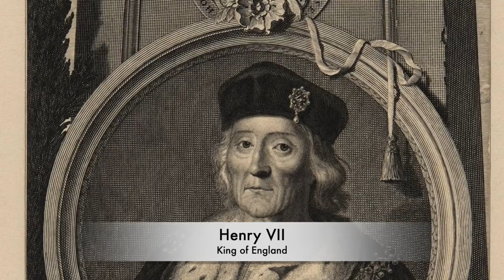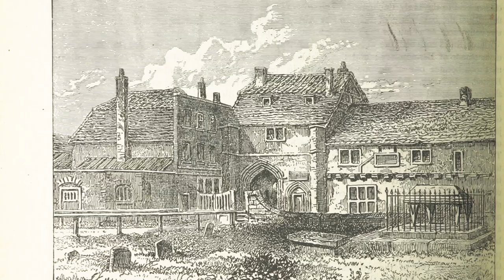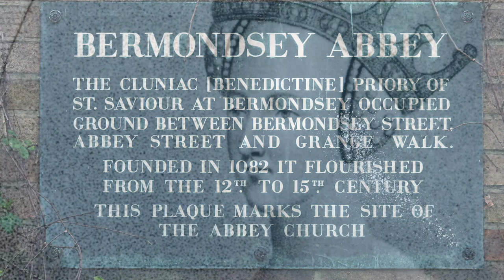This UNBURIED Medieval Queen's Death Was VERY SUDDEN...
In a previous video we have looked at the horrific story of a Medieval Queen’s remains and how they were treated terribly following her death. Catherine of Valois was left unburied for around 400 years inside of Westminster Abbey, and her remains would be visited and tampered with throughout the centuries. Samuel Pepys would even write how, ‘On Shrove Tuesday 1669, I to the Abbey went, and by favour did see the body of Queen Catherine of Valois, and had the upper part of the body in my hands, and I did kiss her mouth, reflecting upon it I did kiss a Queen: and this my birthday and I thirty-six years old and I did kiss a Queen.’ So during the 17th century it was believed acceptable to kiss the remains and body of a Queen that died years before. She remained inside of Westminster Abbey until she was finally entombed and re-interred during the reign of Queen Elizabeth I. But on the 3rd January 1437, Catherine died unexpectedly following childbirth. But what is the story of the unburied queen’s actual death, and what happened?